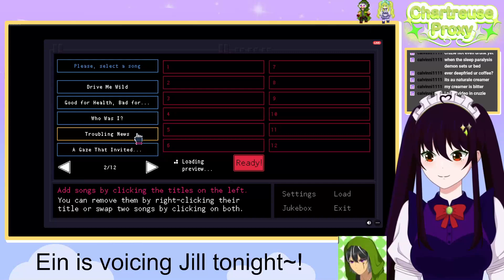Oh yeah, one more thing... (VA-11 Hall-A)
This is a clip from a stream recorded on 7/11/24, broadcasted on Twitch

It's your Wonderful Wind Mage, your Cruz Ship Captain, Chartreuse Proxy, ever and always at your service! My time in this world has taken me from adventurer, to streamer, and now Maid and ever faithful servant for all of my lovely Cruzmates, and my Vtuber group, GaleForce~!